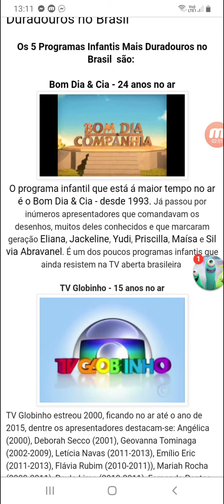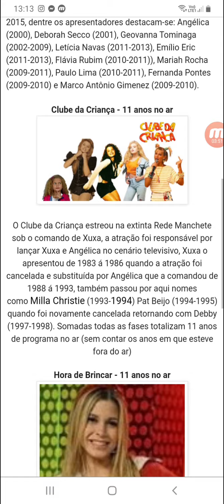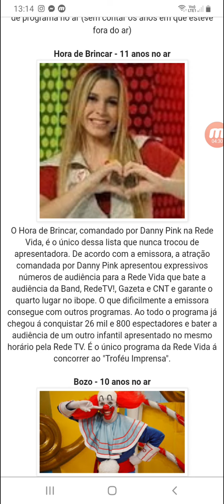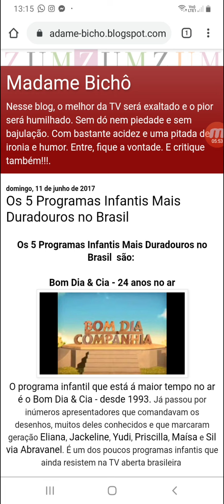OS 5 PROGRAMAS MAIS ANTIGOS DA TV BRASILEIRA!